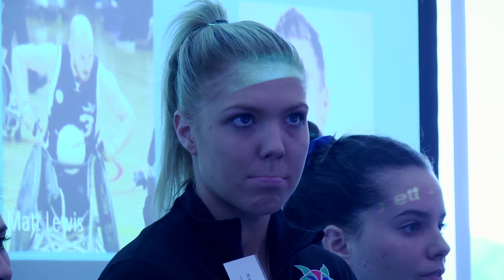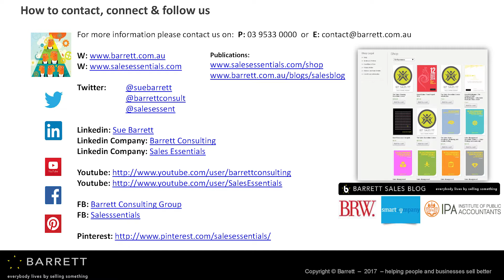Victorian Institute of Sports' athletes @ the 2017 Barrett Breakfast Event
The VIS athletes talk about what it takes to go from ordinary to extraordinary at the 2017 Barrett Breakfast Event